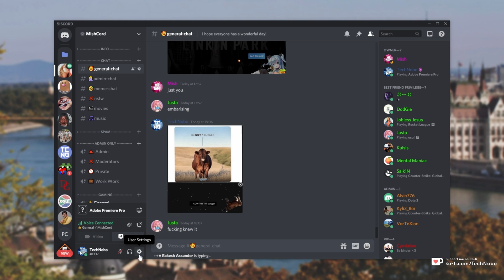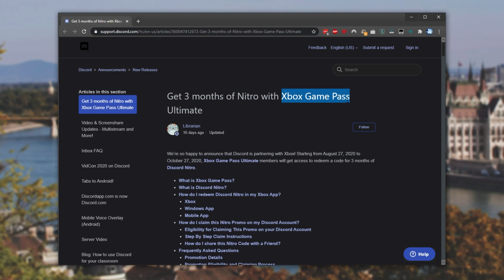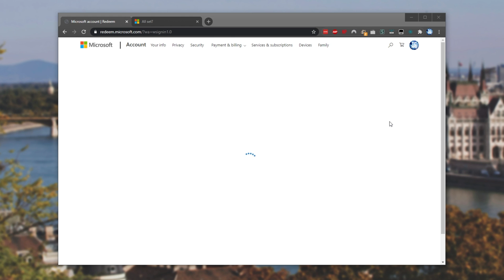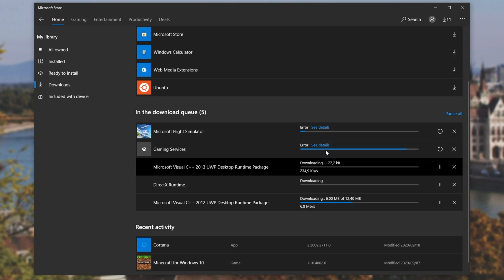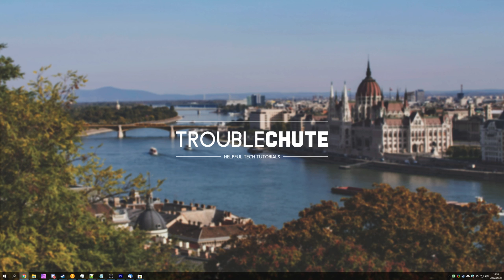Free: Xbox Game Pass for PC with Discord Nitro | Guide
Do you have Discord Nitro? Well, you can get 3 months of Xbox Game Pass for PC for free! This guide shows you how to claim that code from Discord, activate it as well as cancel a subscription so you don't have to worry about being billed when the free trial ends.

Timestamps:
0:00 - Explanation
0:19 - Claiming Xbox game pass from Discord
1:17 - [note] Claiming Discord Nitro with XBox Game Pass for PC
1:27 - Claiming Xbox Game Pass for PC with Discord Nitro
2:33 - Xbox app for PC
2:40 - Testing Xbox Game Pass for PC
3:28 - Cancel subscription